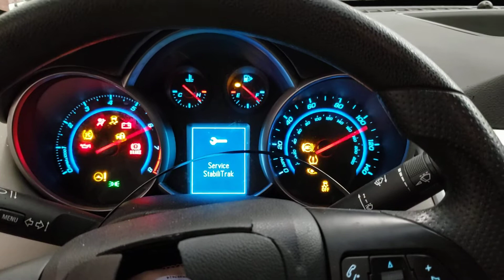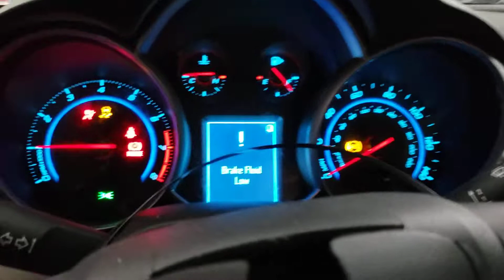FOR SALE - 21B0097 - 2012 CHEVY CRUZE - 1.8L ENGINE